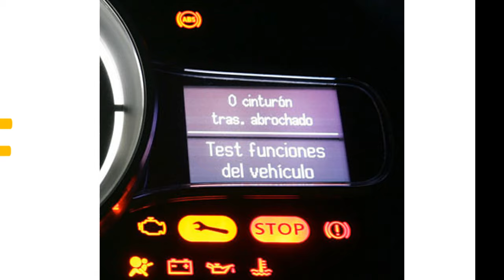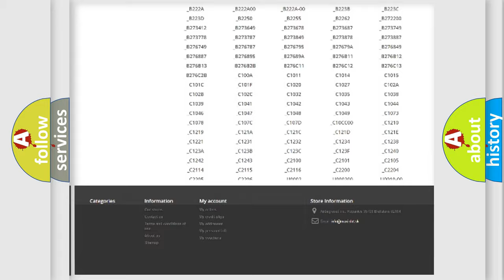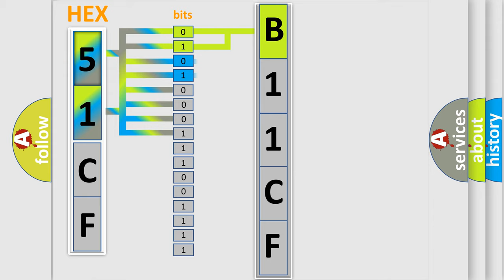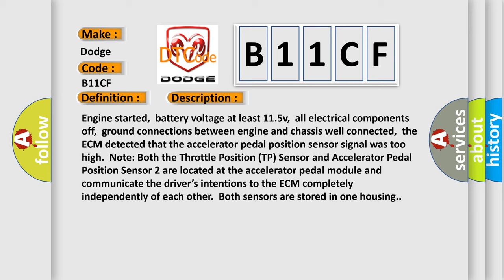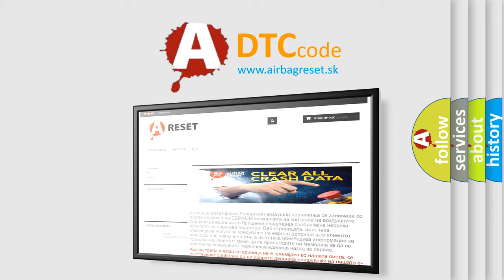DTC Dodge B11CF Short Explanation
Contents:
0:21 Basic DTC analysis according to OBD2 protocol standard.
1:48 Insight into programming
2:58 A diagnostically understandable description of the Diagnostic Trouble Code
3:05 Basic error definition

Make
Dodge
Code
B11CF
Definition
Accelerator Pedal Position Sensor 1+2 Range or Performance
Description
Engine started,  battery voltage at least 115v,  all electrical components off,  ground connections between engine and chassis well connected,  the ECM detected that the accelerator pedal position sensor signal was too high  Note Both the Throttle Position TP Sensor and Accelerator Pedal Position Sensor 2 are located at the accelerator pedal module and communicate the drivers intentions to the ECM completely independently of each other  Both sensors are stored in one housing
Cause
 Ground between engine and chassis may be broken Throttle position sensor may have failed Accelerator Pedal Position Sensor 2 has failed Throttle position sensor wiring may have shorted Faulty voltage supply ECM has failed